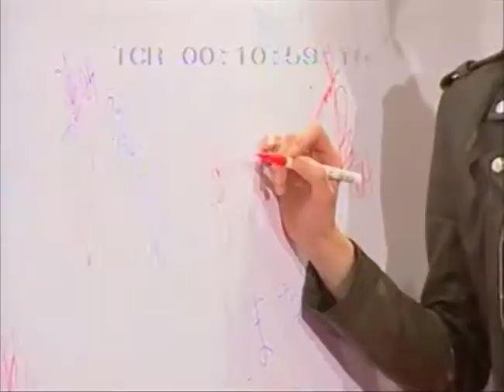影評人方保羅｜何緯豐【特搜映畫區】訪問｜2004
方保羅（Paul Fonoroff）於美國長大及受教育。1980年至1982年在中國北京大學中文系現代文學專業以研究生身份研究中國電影，成為中美建交以來第三批前往中國進修的外國留學生。指導教師是樂黛雲，期間在北京電影制片廠攝制的影片《大海在呼喚》客串演出。1983年赴港定居，從事電影評論及幕後工作。1988年他在《南華早報》寫影評，又在電視節目中任節目主持，開始影評人生涯至今。